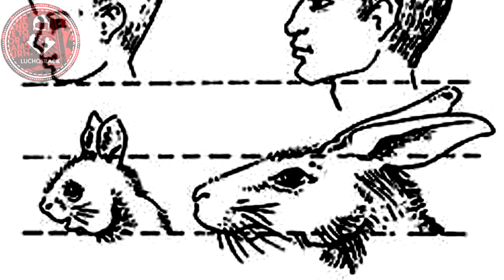TOP 7 CRIAS DE ANIMALES MAS TIERNAS DEL MUNDO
Ustedes saben muy bien que en este canal se quiere y aprecia mucho a los animales, no diría que soy un animalista acérrimo pero nuestro deber como seres racionales e inteligentes es cuidar y proteger el mundo que se nos fue brindado a todas las especies por igual.  Alguna ves te has llegado a preguntar porque somos tan empaticos ante un perrito, gatito o chanchito recién nacidos?
Según el ganador del premio nobel Lorenz nosotros juzgamos la apariencia de otros animales, incluso si no son mamíferos, con el mismo criterio con el que juzgamos la nuestra, y esto se nota claramente al hablar de las crías animales.
La realidad es que todos los bebés nos parecen tan dulces y guapos para que así sobrevivan y estén más protegidos, ya que nos provocan un sentimiento de afecto y protección que quizás sería distinto si esto no fuera así.
La naturaleza es muy sabia, por lo que ha dotado a los pequeñines de unas características muy importantes para ser siempre dulces y guapos a nuestros ojos. Es por ello que el día de hoy te voy a mostrar unos cuantos ejemplos que harán que quieras estrujar con mucho amor a estos pequeñines.
¿Estás listo para eternecerte con estos animalitos?
¿no?
No me importa.
Allá vamos.
TOP 7 CRIAS MAS TIERNAS EN EL MUNDO.